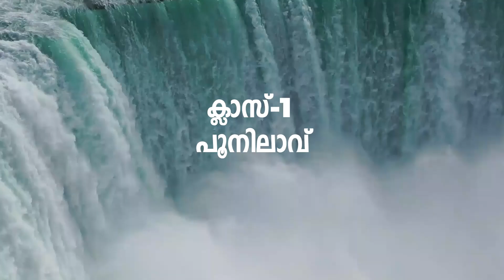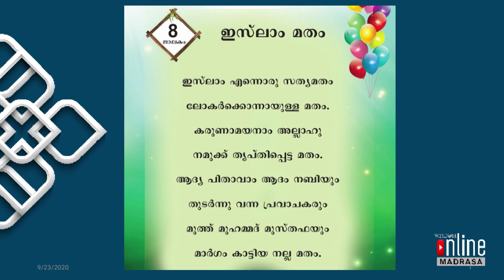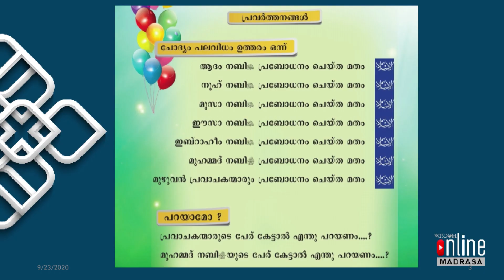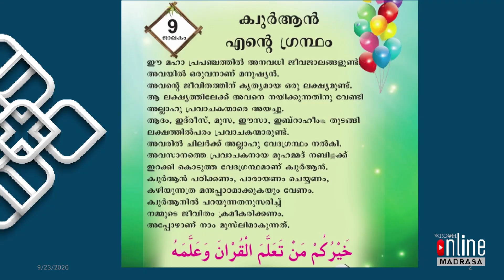വിസ്ഡം ഓൺലൈൻ മദ്റസ_ക്ലാസ്: 1 - പൂനിലാവ്_പാഠം :- 9, മൊഡ്യൂൾ:- 1